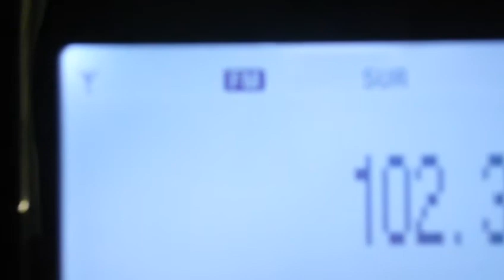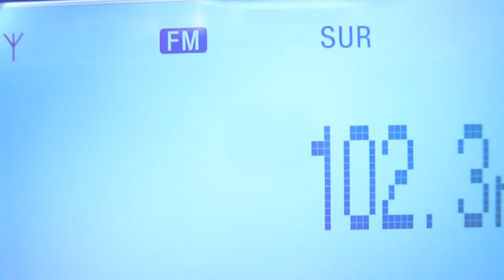2JJJ ABC Triple J 102.3 Coonabarabran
This is tropospheric reception of 2JJJ 102.3 Coonabarabran broadcasting from Mount Cenn Cruaich in Warrumbungle NP. Other stations received from this site included: 107.9 MHz 2ABCRN, 106.3 MHz 2PNN & 105.5 MHz 2ABCFM. The site is located 12 km (7 mi) from Gowang. Surrounding centres include Dubbo, Narrabri and Tamworth.

Audio was captured by the microphone camera. The video contains edited highlights.

Distance: 594 kilometres (369 miles)
Azimuth: 180° (S)
Propagation mode: tropospheric ducting optimized by jet reflection
Time of reception: 10 - 11 am January 6th